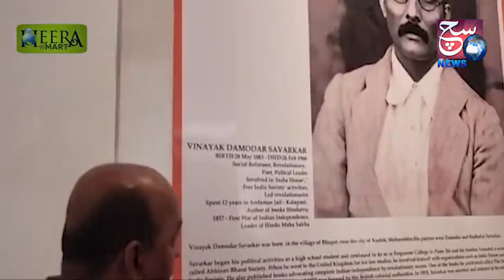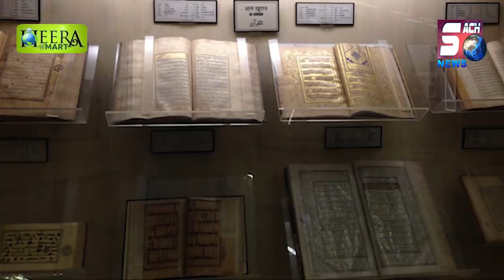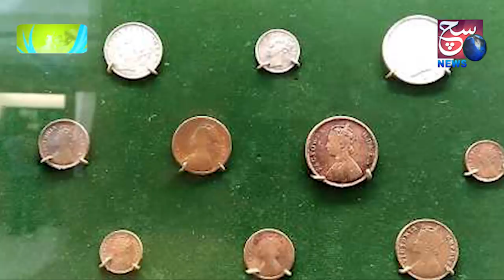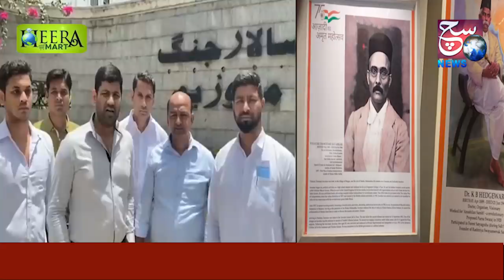Kyu Lagai Gaye Salar Jung Museum Mein Yeh Pictures ? | Detailed Report By | SACH NEWS | HYDERABAD